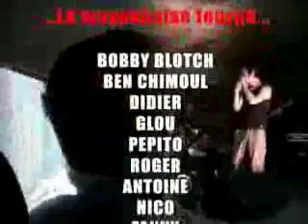concert a EVE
deuxieme partie